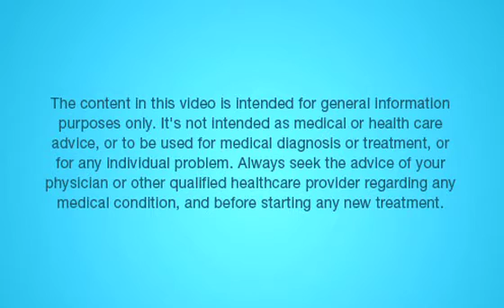Plaque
Plaque is a soft, sticky and colourless deposit that is formed on teeth and gums when bacteria come in contact with food particles. This attacks the teeth and gums, weakening the roots and can result in tooth decay, tooth sensitivity or other complications. What is Plaque? Plaque is the accumulation of the acid that is created when bacteria comes in contact with food. This occurs at the root of the teeth and can lead to tooth decay. If you have plaque, following steps to proper oral hygiene is an absolute must!